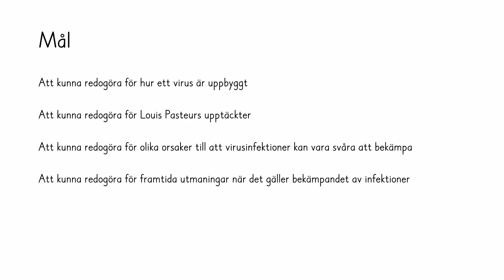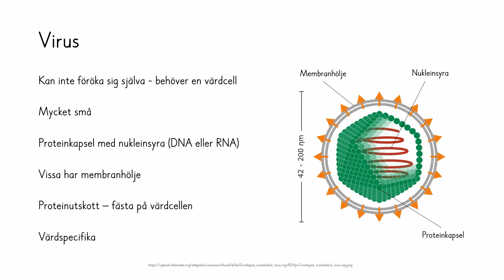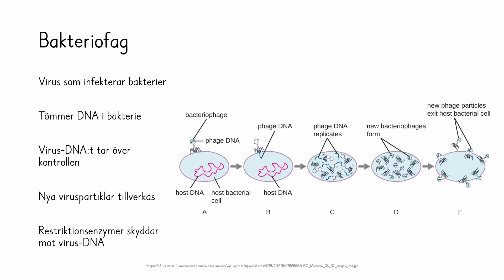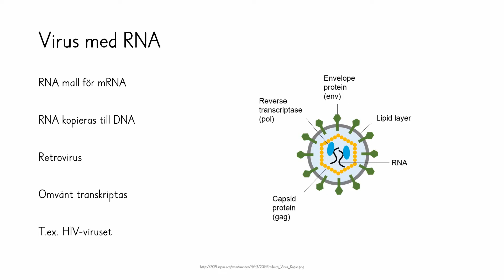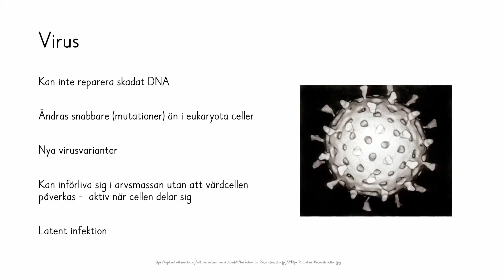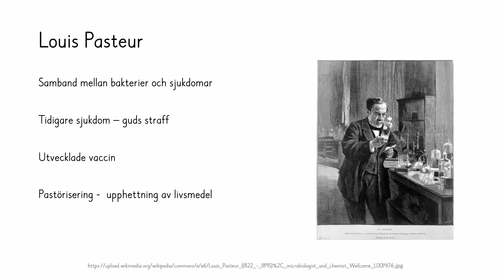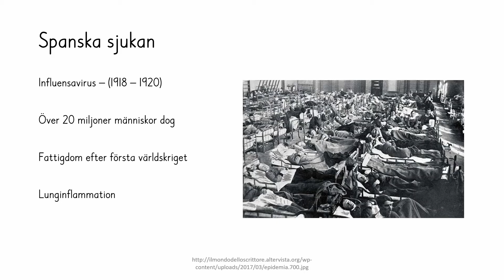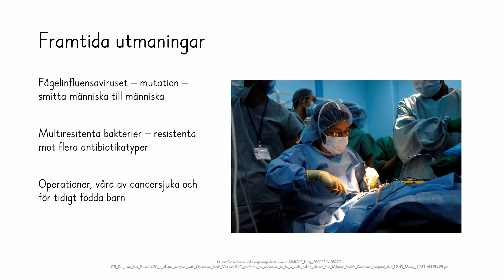Bi 2 Immunförsvaret 5